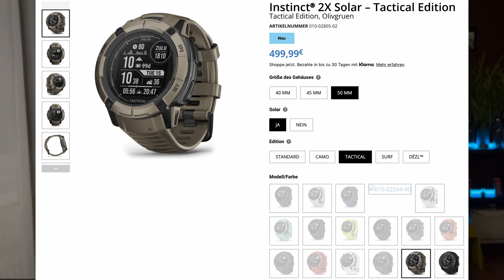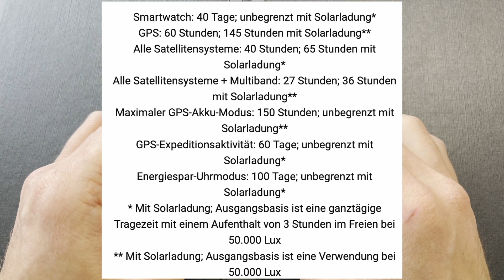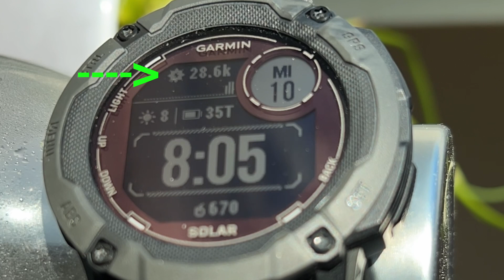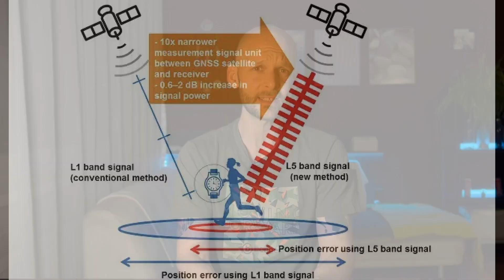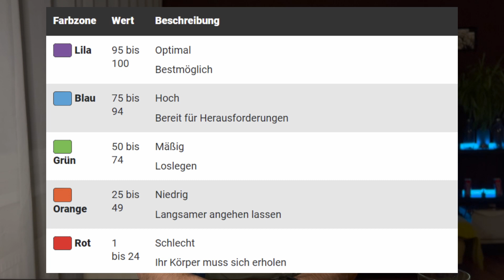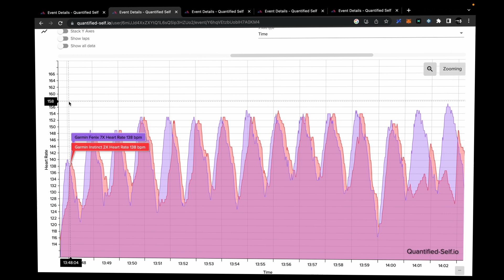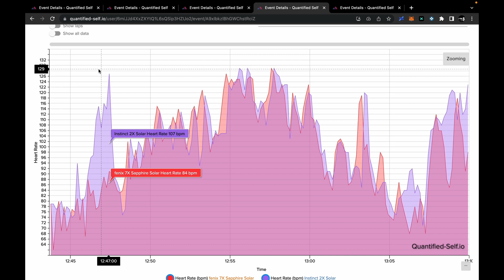Test der Garmin Instinct 2X: Das Akkumonster mit Solarpower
In diesem Video teste ich für euch die Garmin Instinct 2X und sag euch, warum die Solarfunktion endlich sinnvoll ist. Aufgrund technischer Probleme funktioniert beim Video teilweise nur die linke Tonspur - ich bitte um Verständnis!

00:00 Einleitung
00:58 Die Varianten
01:33 Technische Daten
03:01 Armband wechseln
06:01 Akkulaufzeit
08:11 Die Neuerungen
10:31 Pulsmessung
13:01 GPS Genauigkeit
13:58 Mein Fazit